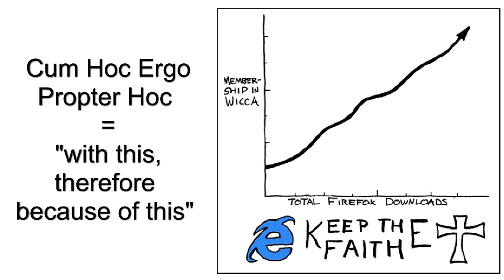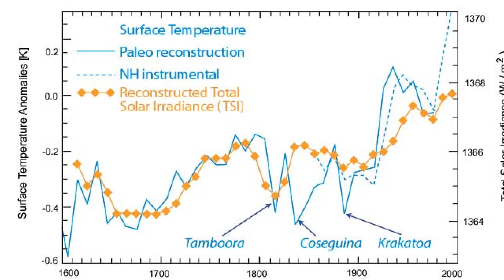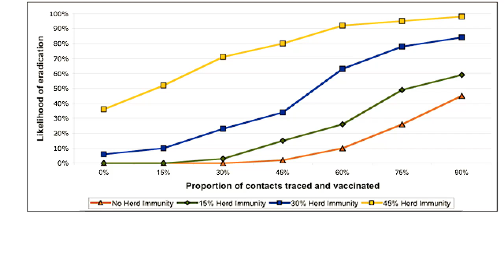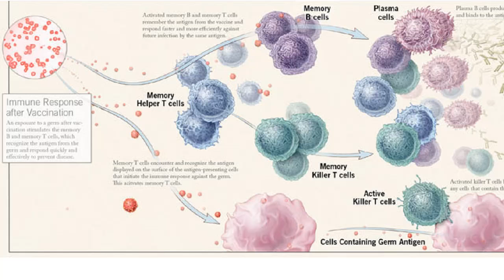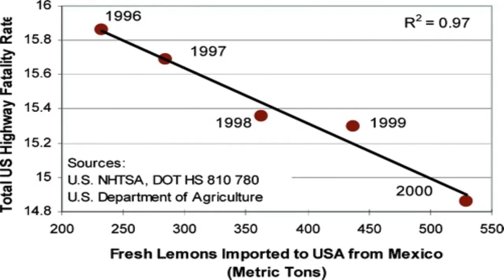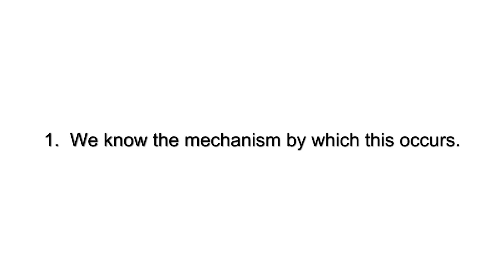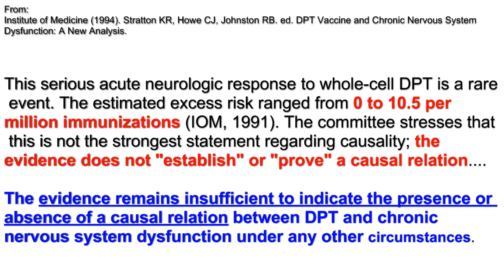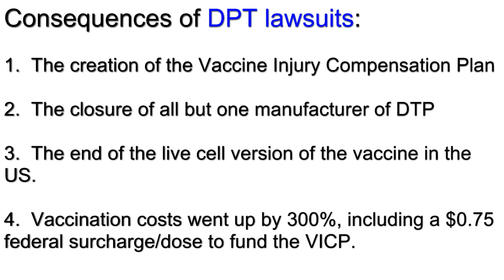(1/2) Do Vaccines Cause Autism? Correlation vs. Causation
When we make risky decisions about our health, it's always good to be in possession of all the facts, to let our brains, and not our hearts, make the decision.  Your child is thousands of times more likely to die from a preventable disease you didn't vaccinate them against than to develop autism from a vaccine you did give them.  The case for autism and vaccines is solely based on weak correlations and emotional responses.

Get vaccinated.  Do it for the people who matter to you.